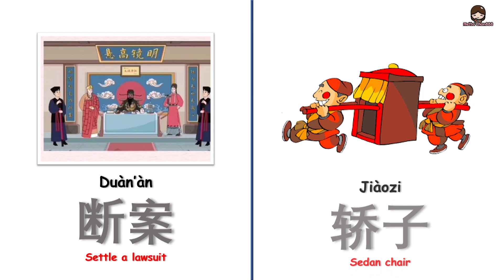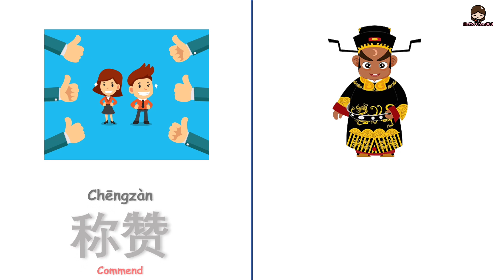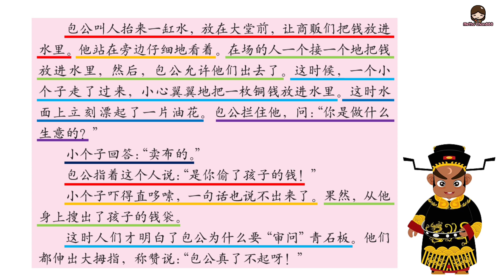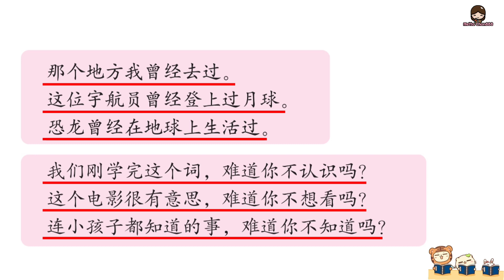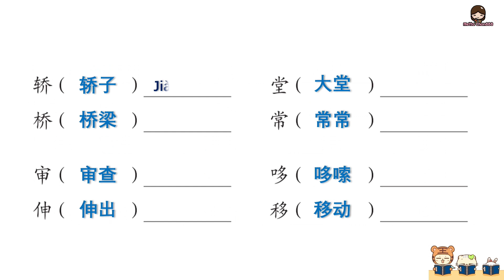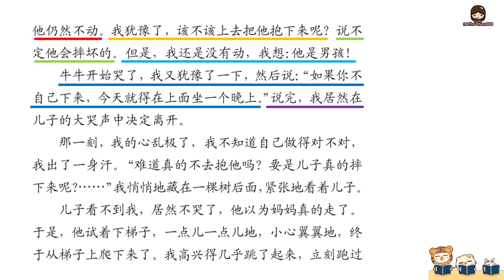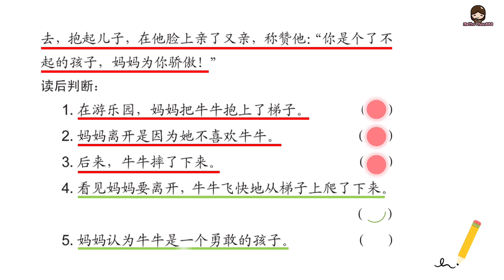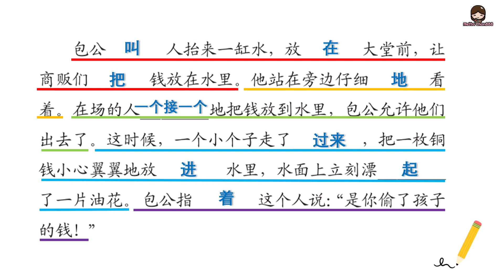HANYU-12 | Lesson 2 | 包公断案· | Chinese Learning | Hanyu Book 12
If you want to learn chinese more easy and fun just watch my video。